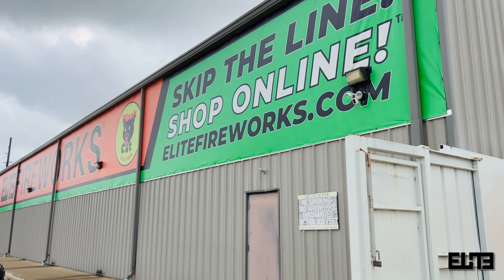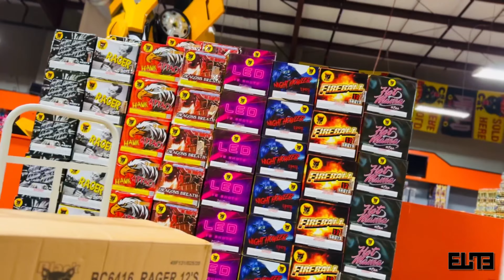I MADE $XX,000 SELLING FIREWORKS!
Skip the line. Shop Online.

Channel owned and operated by Elite Enterprise Media LLC.